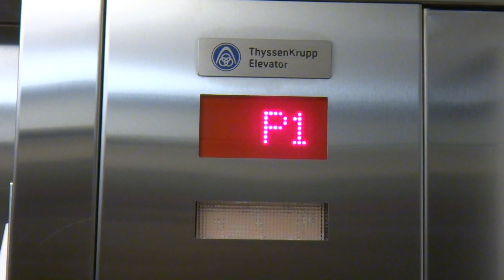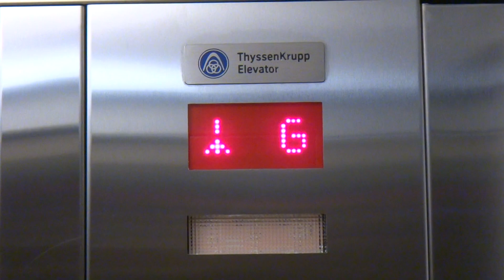Thyssenkrupp Hydraulic Endura Elevator at WEST PARK Davie Street